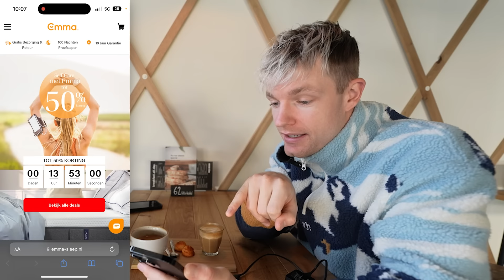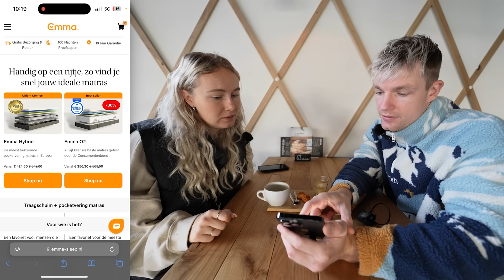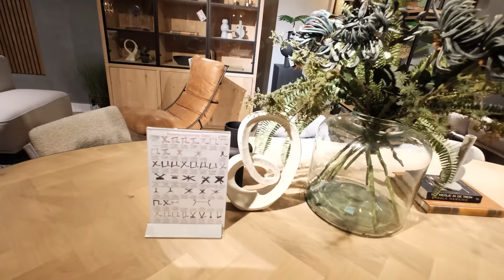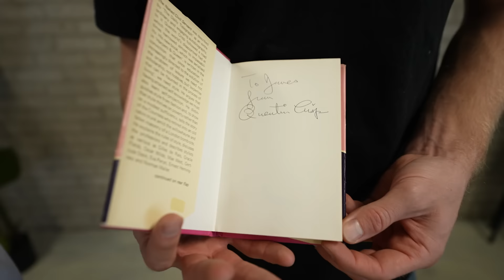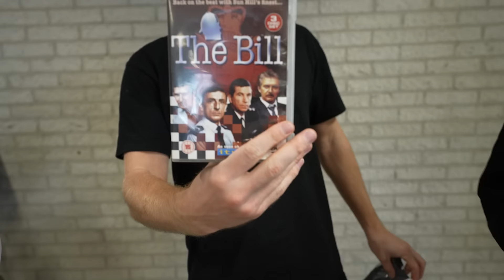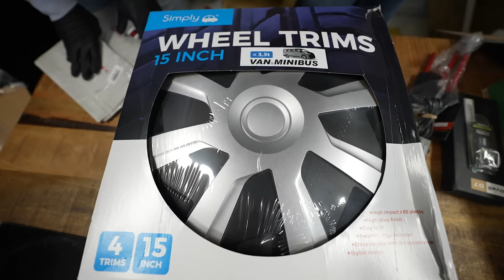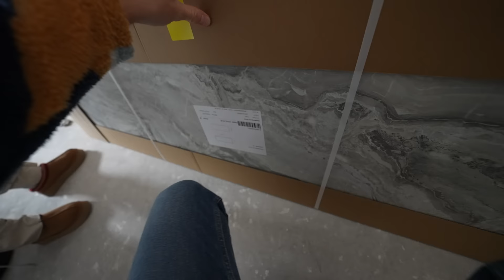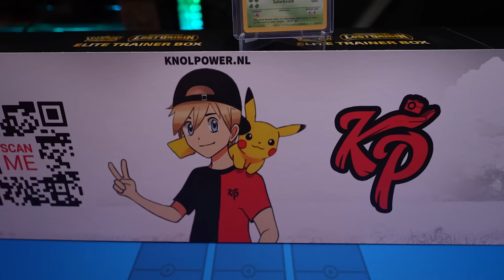LAATSTE KEER EBAY PAKKETTEN IN DE VLOG! #3348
Kortingscode voor 10% extra korting is: ENZO10
Betaalde samenwerking met Emma Sleep.